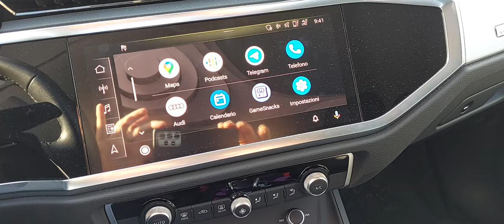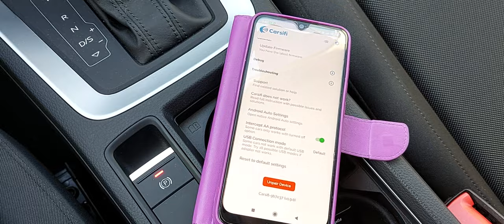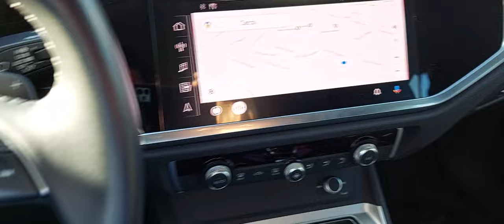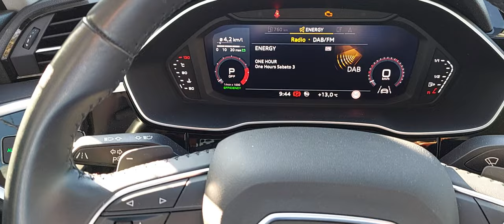Carsifi vs AAwireless - recensione rapida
In questo video faremo un breve, ma significativo, confronto tra questi due gadgets di cui si parla molto - se volete acquistare CARSIFI ecco il link diretto e sconto 10% con codice CRS10

😎 ENTRATE TUTTI NELLA NOSTRA GRANDE FAMIGLIA!!